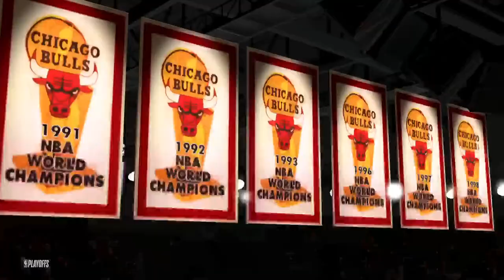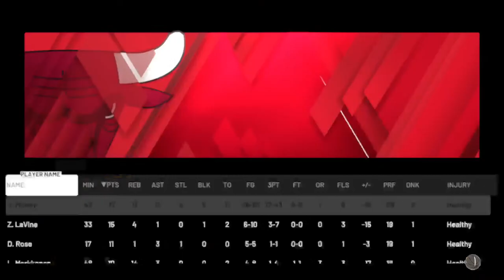playing with SYLPH?!?!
This is a art channel that has multiple host/users. User Admin~Deathcore, the man who wrote this bio, Skully himself, and Harper169.  Us user will post videos of speed paintings or drawings of anything that our brains can imagine. over time we will take suggestions on what to draw and what to do.